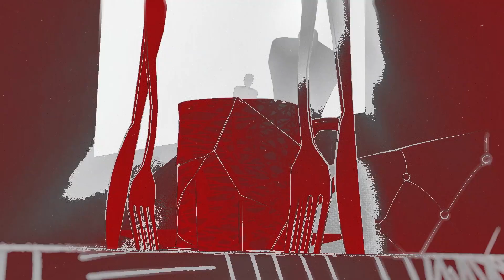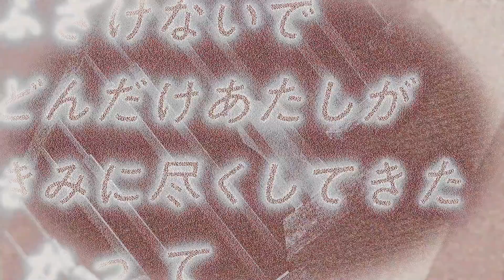Koharu Rikka AI - Dilemma - Synthesizer V Cover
Vocals:
Koharu Rikka AI - Main, Whisper, & Chorus

UST - Celes-P
Mix - caleb4798-P
Tune - caleb4798-P
Original Song - DECO*27
Eng Sub - Rachie

Software Used:
Synthesizer V Studio Pro 1.8.1 (Vocals, Voice Manipulation, and Pitch Tuning)
Adobe Premiere Rush (Video)